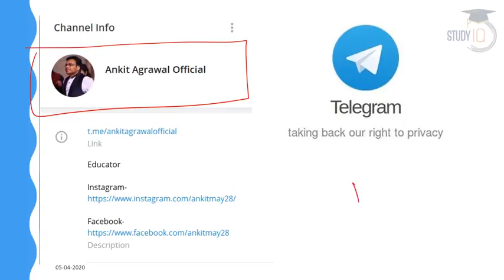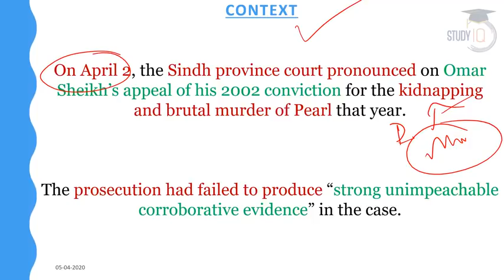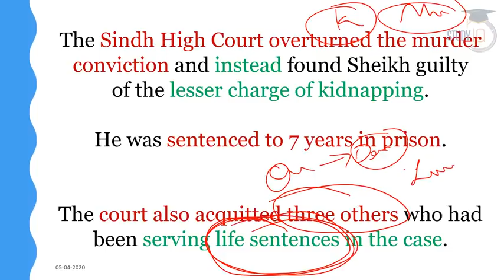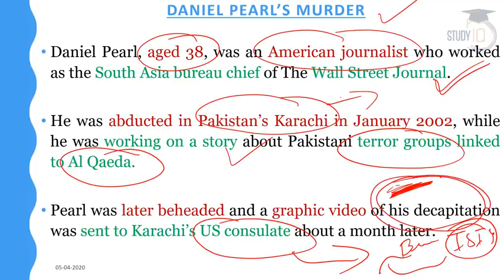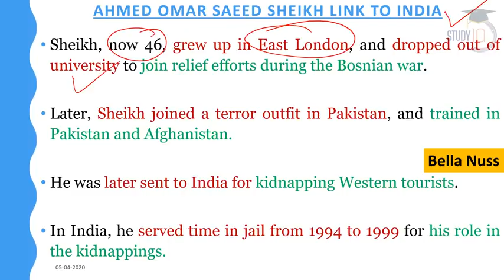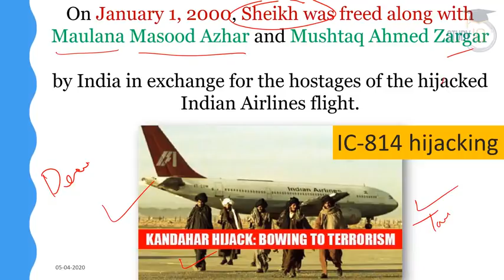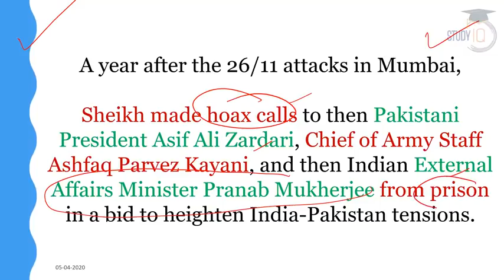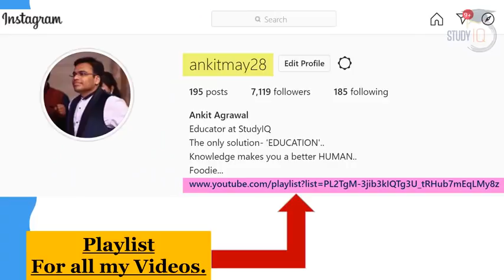Daniel Pearl Murder Case explained, Know who is Omar Sheikh and his connection with IC 814 hijack